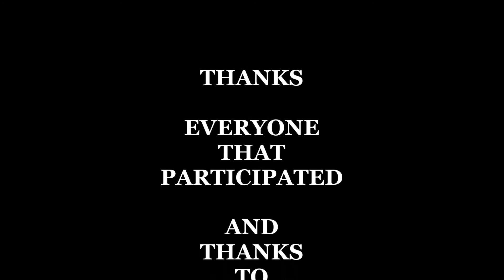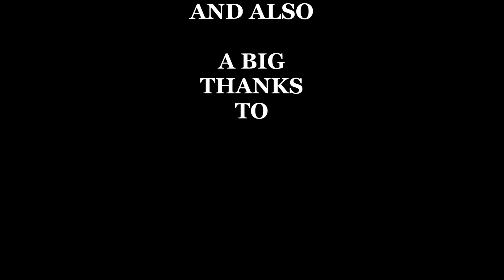Bomber Movie Feb,7,2015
IL-2 Sturmovik Cliffs of Dover, Big Bomber Raid's from Feb,7,2015 on the ATAG sever